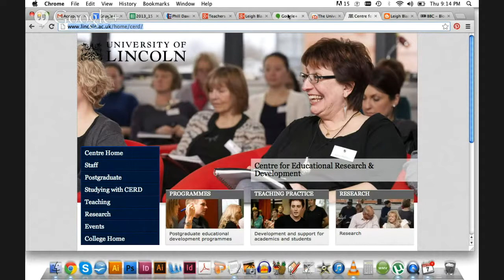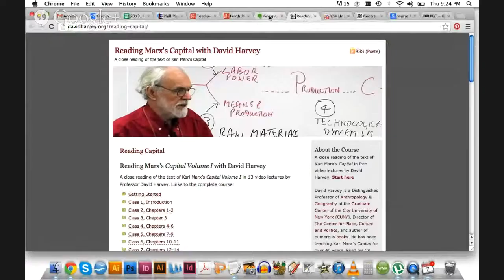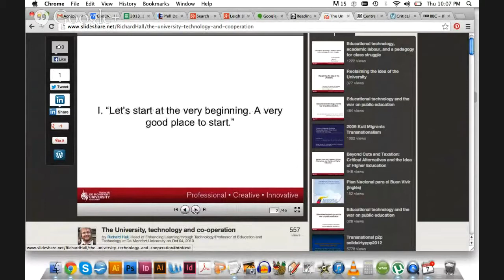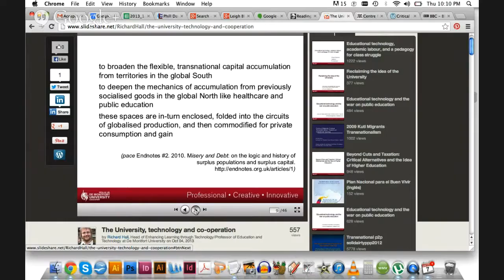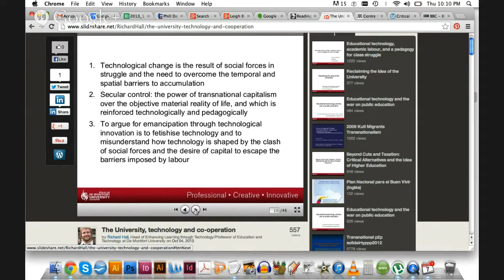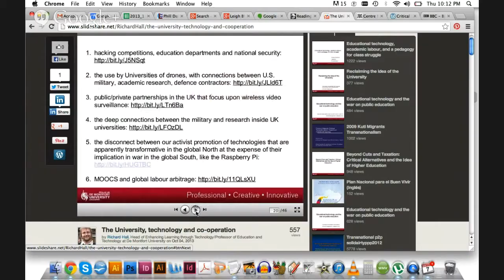The University, technology and co-operation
A discussion with Joss Winn, Richard Hall and Leigh Blackall, around Joss and Richard's work using Marxist critical theory to understand what is happening to the university sector, in relation to technology, and what alternatives there might be. Richard's recent presentation by the same name was the basis for this meetup